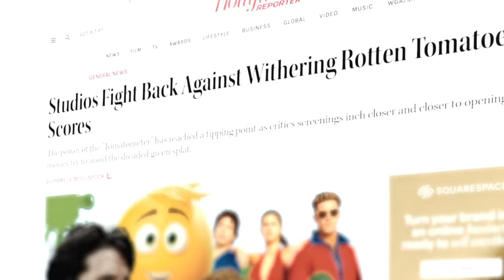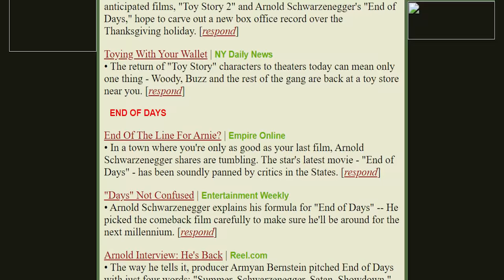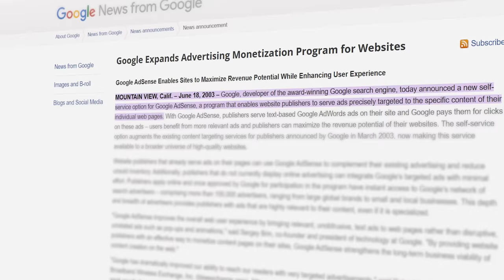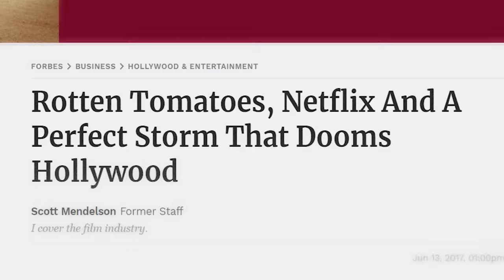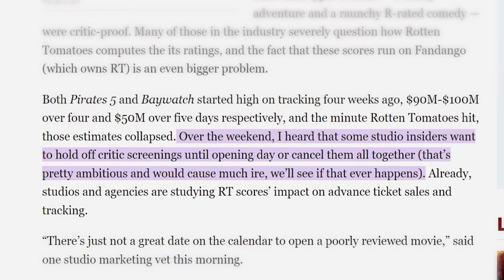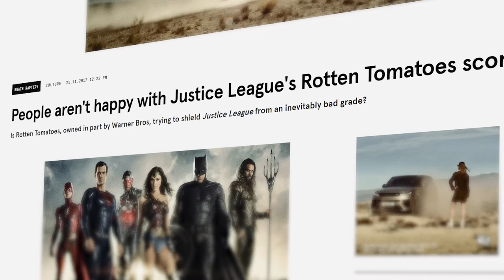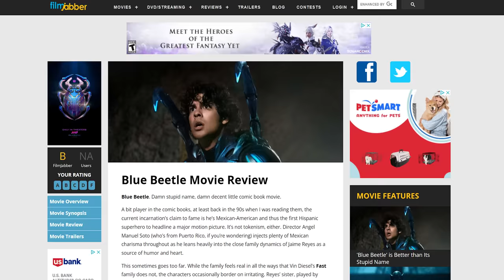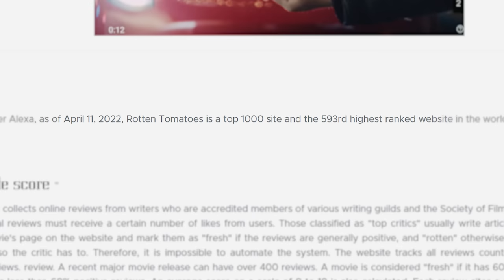The SHOCKING history of Rotten Tomatoes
Rotten Tomatoes has become a staple of the moviegoing experience in the past couple of decades. But what's its story? Why do studios fear it and hate it so much? And should YOU trust their reviews?  Find out along with Blob the Tomato!

🖥️Editor: John Owens
✏️Writer:  Elwood, John Owens
📚Researcher: John Owens, Elwood
🖼️Thumbnail Squad: David Altizer
🤖A.I. Programs Used: Runway
THEME SONG: Frame Voyager

0:00 Rotten Tomatoes strikes FEAR into the hearts of studios
0:52 Is a tomato a FRUIT or a VEGETABLE?
1:22 The CREATION of Rotten Tomatoes
2:31 The DISTURBING inspiration for Rotten Tomatoes
2:51 Rotten Tomatoes and the DOTCOM crash
3:54 Rotten Tomatoes SELLS its SOUL to STUDIOS
4:47 The SAGA of BLOB the Tomato
6:22 Rotten Tomatoes makes ENEMIES
6:55 Rotten Tomatoes RATINGS FALLOUT - 2017
7:35 Studios PUSH BACK with the EMOJI MOVIE
8:43 Rotten Tomatoes WITHHOLDS Justice League Score
9:02 STUDIOS blame ANYTHING
9:26 How much sway does ROTTEN TOMATOES really have?
9:53 How are ROTTEN TOMATOES scores calculated?
11:10 Rotten Tomatoes REVIEW BOMBING (STAR WARS 9)
12:21 More CONTROVERSIAL TOPICS?